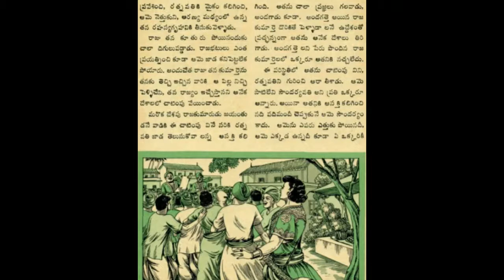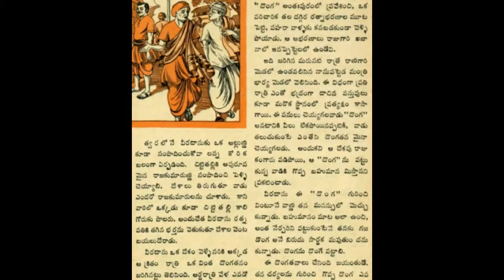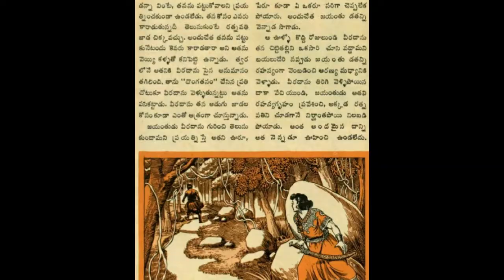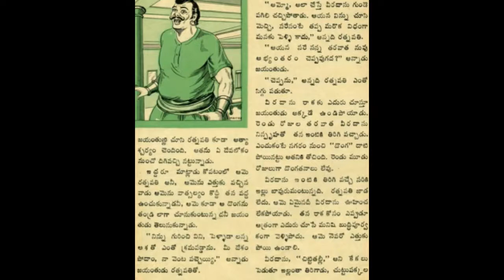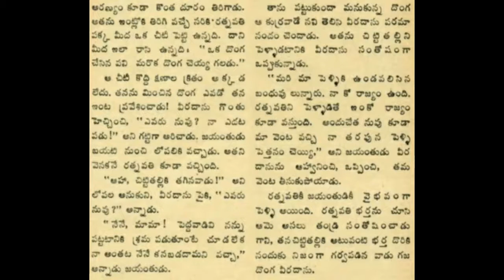దొంగ మీద దొంగ చందమామ కథలు Audiobook